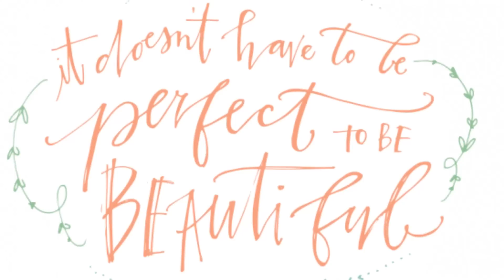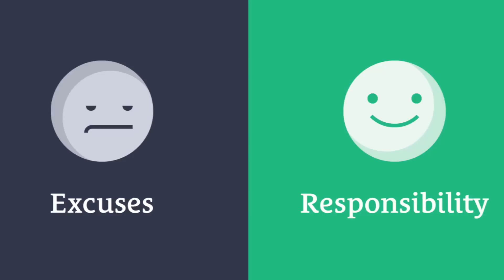كيف انجح في دراستي وفي حياتى كلها..؟!